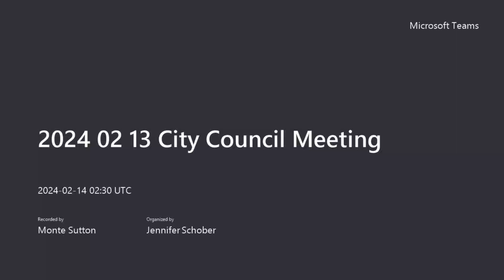City Council Meeting 02-13-2024